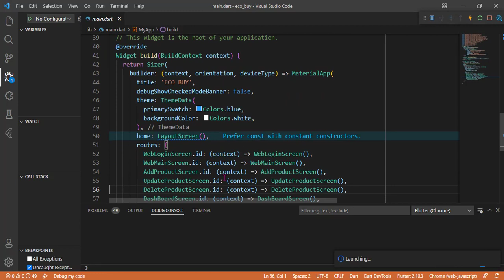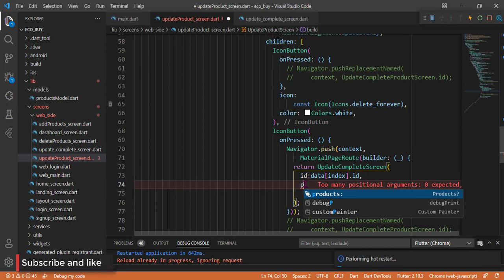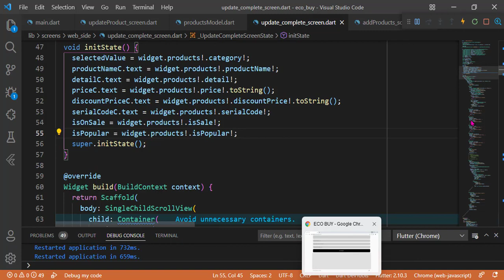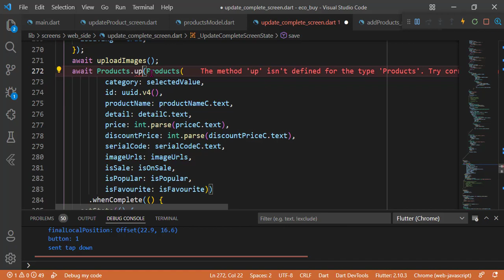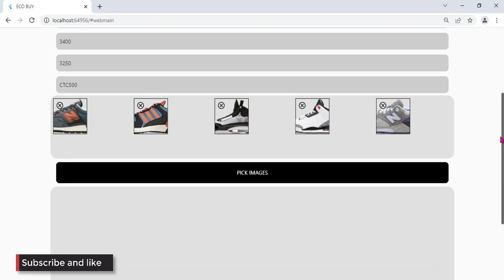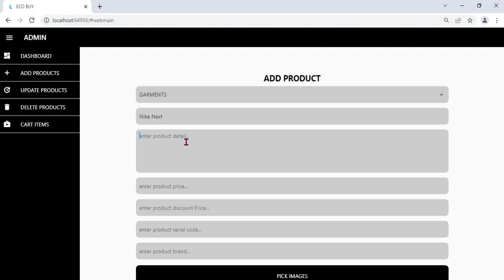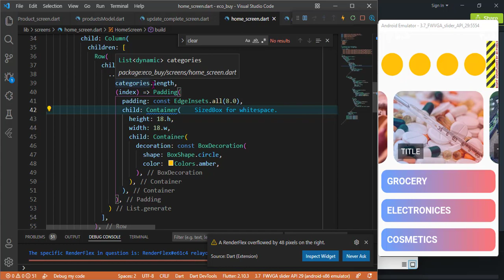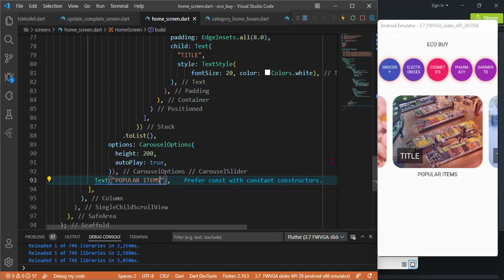Flutter Lecture 24 ecommerece app (Admin Panel) winter series | flutter tutorial in Hindi/Urdu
flutter apps FlutterInHindi/urdu
Hi everyone,  If you are looking for Flutter development course for free in Urdu or hindi you are a right place.